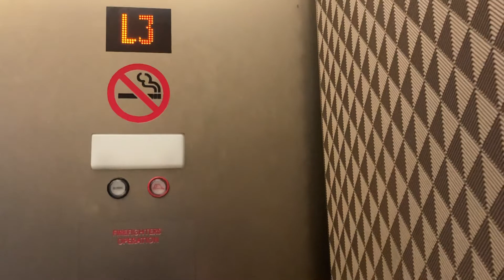Kone Traction Elevator at International Market Place in Waikiki Honolulu Hawaii